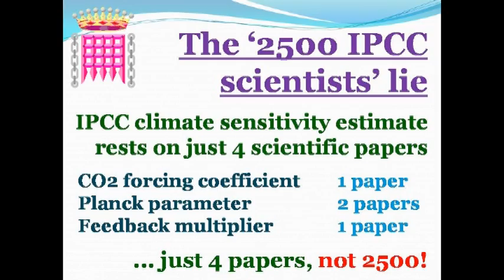Monckton Responds to Abraham: Part 7: Climate Sensitivity Reports